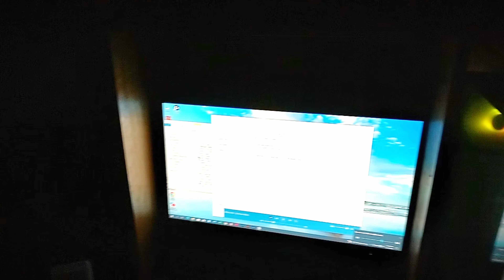Havit SK205 RGB Gaming USB Speaker. @Do you know electronics ?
Hello guys আসসালামু আলাইকুম। আমি জুবায়ের আহমেদ জিসান "Do you know electronics ?" চ্যানেলের Owner. এই চ্যানেলে আপনারা Electronics সম্পর্কে যাবতীয় তথ্য, দৈনন্দিন ব্যবহার, সমস্যা-সমাধান ও নতুন নতুন কৌশল সম্পর্কে অবগত হবেন। এছাড়াও আমি ও আমার Team এই চ্যানেলে বিভিন্ন নিদের্শনা সম্পর্কে Video cover করি। যাই হোক guys, আপনারা যদি আমার এই চ্যানেল "Do you know electronics ?" Good bye guys. আসসালামু আলাইকুম।

# SK205
# USB
# Speaker